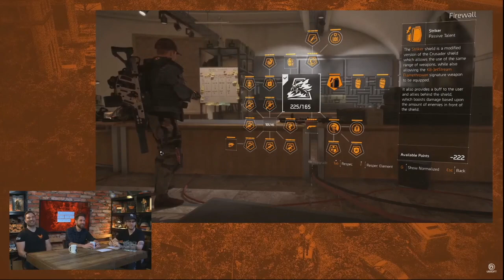The Division 2: State Of The Game #145 29 January 2020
The Division 2: State Of The Game #145 29 January 2020 Restream. I'll leave screenshots of what was discussed down below.
Had to reupload due to it failed because it uploaded it twice to the channel.